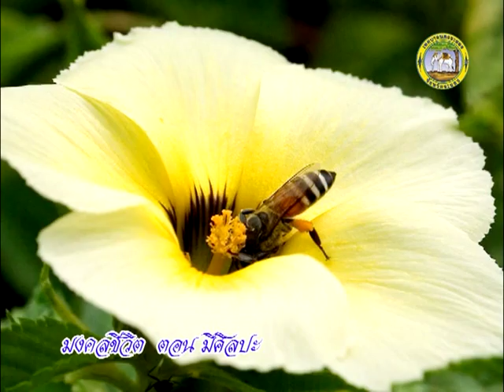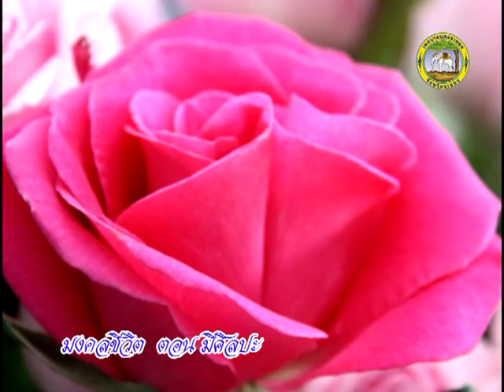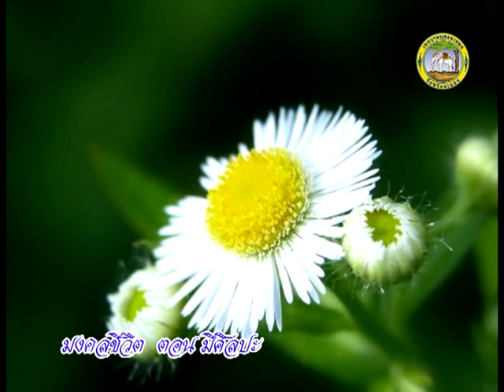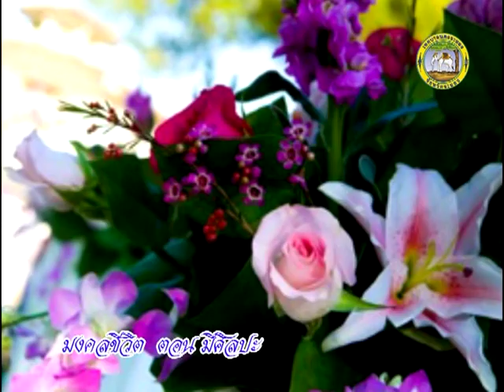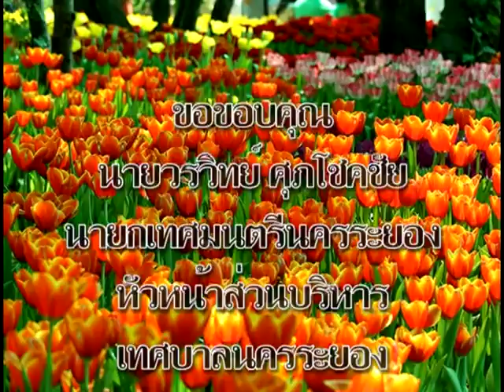มงคลที่ 8 มีศิลปะ